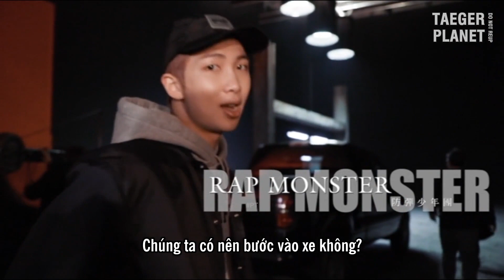[VIETSUB] Blood, Sweat & Tears - Making of Music Video (Additional Edition)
Xin chào mọi người, đây là link FB chính thức của "TAEGER PLANET".
Mọi thông tin chi tiết xin hãy liên lạc trực tiếp thông qua link FB dưới đây.

Tranlastor: BIMONOH
Timer/Typesetter/Editer/Encoder: PT